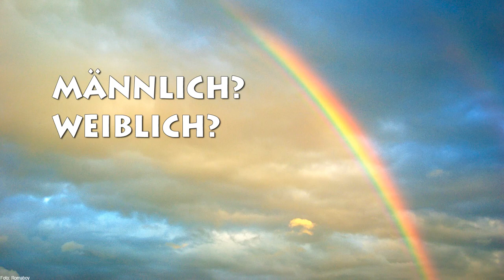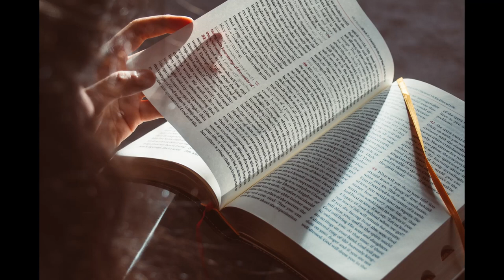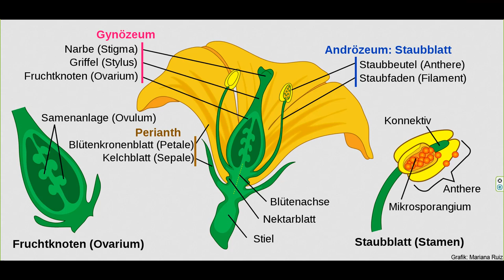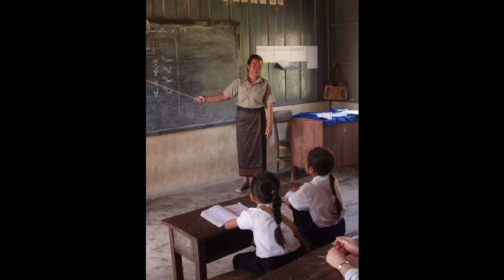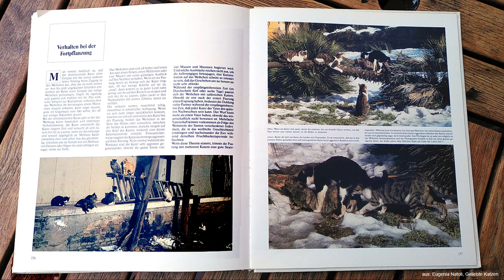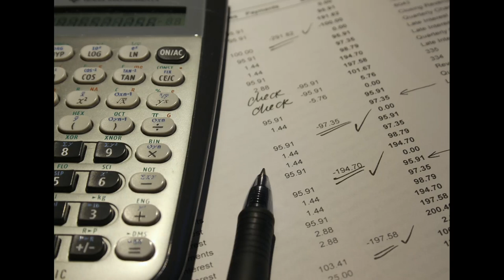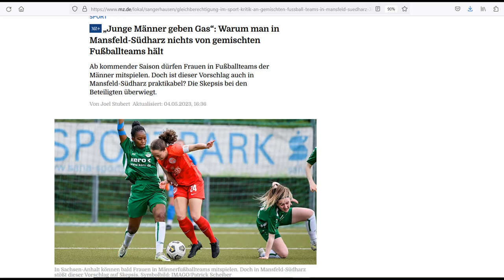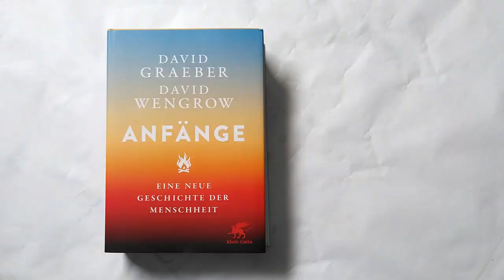Männlich? Weiblich?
Was ist männlich? Was ist weiblich? Und was hat das mit Männern und Frauen und Anderen zu tun? Was ist normal? Was ist natürlich? Und wieso regen sich eigentlich immer alle so auf bei dem Thema?
Es ist nicht so einfach.
Wenn männlich und weiblich und divers gleichwertig sind, wird der Wandel gelingen.